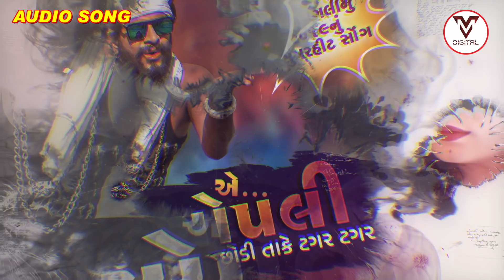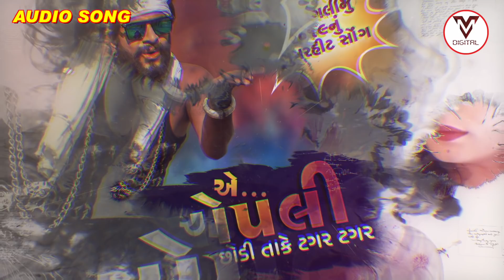Devpagli - A Chopli Chodi Take Tagar Tagar ( એ ચોપલી છોડી તાકે ટગર ટગર ) | Latest Gujrati Song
VM DIGITAL PRESENT...

SONG:- A Chopli Chodi Take Tagar Tagar ( એ ચોપલી છોડી તાકે ટગર ટગર )
Singer :- Devpagli
Producer :- Viral Manu Rabari
Video By:- Ravindra S Rathod
Label :- VM DIGITAL

Special Thanks :-

Lalit Dave
Natvar Rabari Vayad
Maulik Desai

 💎 Set as a Callertune 💎

આ ગીત ને આપણા દોસ્તો માં શેર કરીયે અને સૌના મોબાઈલ માં સેટ કરીયે..

*વોડાફોન મોબાઇલ થી સાંભળવા ડાયલ કરો..*

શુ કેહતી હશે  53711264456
દલ માં એ વસી ગઈ 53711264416
મારા થી એ અજાણઈ છે 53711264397
મન માં એ મલકાની છે 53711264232
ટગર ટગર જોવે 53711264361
પાતળી છે પદમણી છે 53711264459
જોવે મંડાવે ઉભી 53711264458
નટખટ છે નખરાળી છે 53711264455
મોંદાવે ઉભી વેવાણ રે 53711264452
એ હોઠ માં એ હસી ને 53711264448
જુવે જુવાનડી ટગર ટગર 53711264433

*આઈડિયા મોબાઇલ થી સાંભળવા ડાયલ કરો..*

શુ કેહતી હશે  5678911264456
દલ માં એ વસી ગઈ 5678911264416
મારા થી એ અજાણઈ છે 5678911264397
મન માં એ મલકાની છે 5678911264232
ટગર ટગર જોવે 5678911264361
પાતળી છે પદમણી છે 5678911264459
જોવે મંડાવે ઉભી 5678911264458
નટખટ છે નખરાળી છે 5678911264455
મોંદાવે ઉભી વેવાણ રે 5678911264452
એ હોઠ માં એ હસી ને 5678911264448
જુવે જુવાનડી ટગર ટગર 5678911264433

*એરટેલ  મોબાઇલ થી સાંભળવા ડાયલ કરો..*

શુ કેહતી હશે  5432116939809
દલ માં એ વસી ગઈ 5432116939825
મારા થી એ અજાણઈ છે 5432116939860
મન માં એ મલકાની છે 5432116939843
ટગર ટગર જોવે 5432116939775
પાતળી છે પદમણી છે 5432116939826
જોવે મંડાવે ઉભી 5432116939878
નટખટ છે નખરાળી છે 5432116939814
મોંદાવે ઉભી વેવાણ રે 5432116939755
એ હોઠ માં એ હસી ને 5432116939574
જુવે જુવાનડી ટગર ટગર 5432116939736

આ ગીત ને તમે એપ માં સાંભળી શકો છો અને આ ઓડિયો ને તમારા મોબાઈલ માં રિંગ ટોન પણ બનાવી શકો છો...

*Ganna*

*Jiosaavn*

*Hungama*

*Wynk*

*Amazon*

SONG LYRICS :-

ટગ ટગ જોવે ટગ ટગ...(2)
મોડવે ઉભી વેવણ છે રે જોવે ટગ ટગ
નમણા એના નેણ છે રે જોવે ટગ ટગ
પાતળી છે પદમણી છે
ચાલ જોવો તો હરણી છે
નટખટ છે નખરાળી છે
કાયા જોવો તો કુમળી છે
હે જોવે જુવાનડી ટગ ટગ
    જોવે પાતલડી ટગટગ
હે..ગુલાબી એના ગાલ છે રે જોવે ટગ ટગ
     હોઠ એના લાલ લાલ છે રે જોવે ટગ ટગ
હા ..ટગ ટગ જોવે ટગ ટગ...(2)
મનમાં એ મલકાણી છે
કાળજે મારા કોતરણી છે
મારાથી એ અજાણી છે
પણ દિલે મારા એને જાણી છે
હે જોવે માંડવે ઉભી ટગ ટગ
    થાય આધા પાછી જોવે ટગ ટગ
હે..થોડું હોઠમાં એ હસી ગઈ રે જોવે ટગ ટગ
        મારા દલમાં એ વસી ગઈ રે જોવે ટગ ટગ

                         JAY VIHAT MA